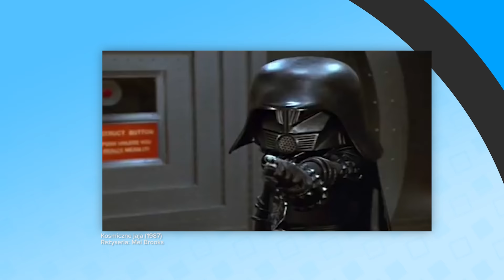Co dzieje się w szatni piłkarskiej?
Zaglądamy za kulisy piłkarskich szatni 🤫

Jeśli spodobał Ci się film, zostaw 👍 - w ten sposób mi pomożesz.